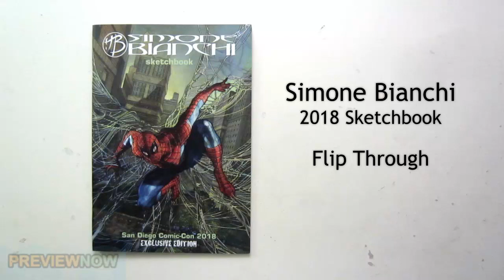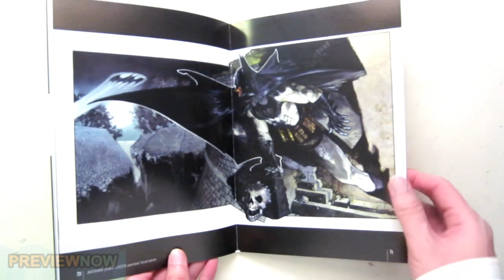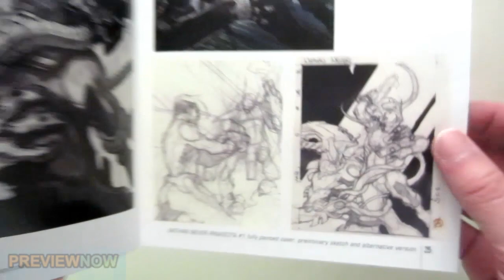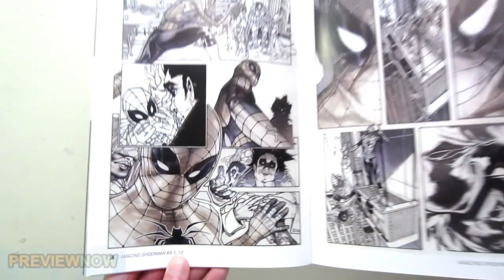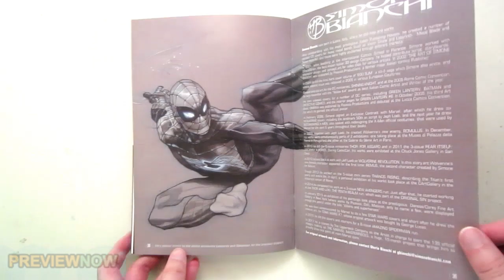Simone Bianchi 2018 Sketch Book Artbook - Flip Through Marvel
Simone Bianchi 2018 Sketch Book Artbook - Flip Through